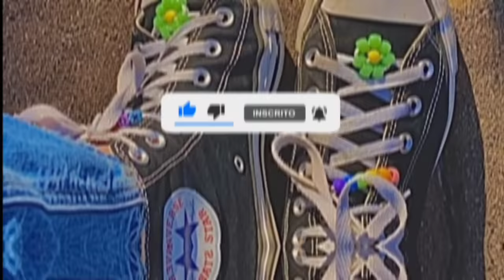~Dance se souber~( tik tok ) 2022